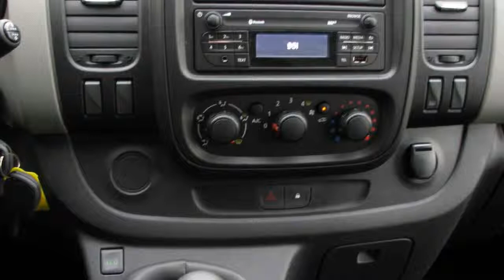Renault Trafic 1.6 dCi T29 L2H1 Airco (nr4953)